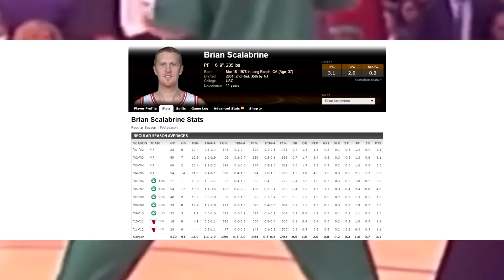The Greatest Basketball Player Of All Time!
Brian Scalabrine the greatest basketball player to ever grace the earth.
Bucket Squad Merch should be available soon!

► Welcome to the best place for NBA 2k16 Videos! My channel is based around NBA 2K and other basketball video games such as NBA Live and NBA Jam, I have NBA 2K16 My team videos like Road to the Playoffs, My team wager matches, and challenges. I also make skits like NBA 2K15 in real life, How to be Good at Basketball and NBA 2K My Career in real life. Merch